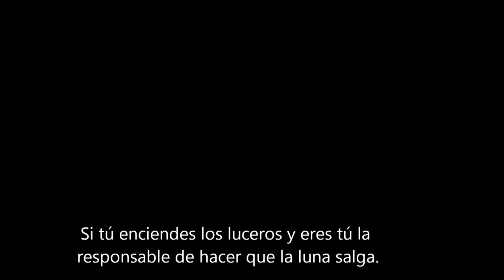Como no voy a quererte (Pasaje) Leonardo Gómez Jattin y su ensamble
COMO NO VOY A QUERERTE

Cómo no voy a quererte si...
Tus manos tejen la luz de la madrugada
Cómo no voy a quererte
Si habitas cada momento de mi jornada.

Si hueles como la lluvia
El mastrantal, la colmena
Si recostado en tu pecho
Se siente el mismo perfume
Que carga la yerbabuena
(cómo no voy a quererte yo...)
Si tú llegaste y mi vida se perfumó.

Si tu sonrisa es luz de luna temprana
Tus ojos pozos profundos
y tu piel tiene el color de la tierra llana.

Si das color a los frutos
Maduros que allí se labran
Pintas de verde la yerba
De anaranjado el ocaso
Y haces que las flores abran
Si tú llegaste y el cielo se iluminó.

Si tú naciste en las esquinas del viento
Si conversas con el agua
La tierra, el fuego y todos los elementos

Si pones alas al viento
Que sale de tus palabras
Si tú enciendes los luceros
Y eres tú la responsable
De hacer que la luna salga
Si la otra noche de ti la luna me habló.

Autor y compositor: Leonardo Gómez Jattin